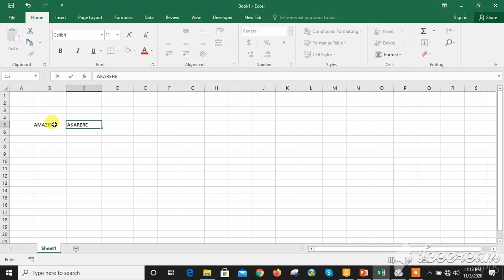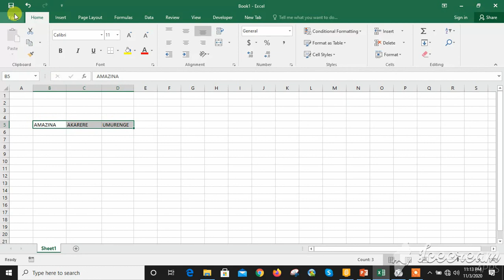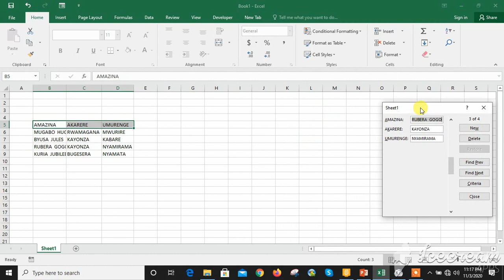CREATE A FORM IN EXCEL IN THE EASIEST WAY.